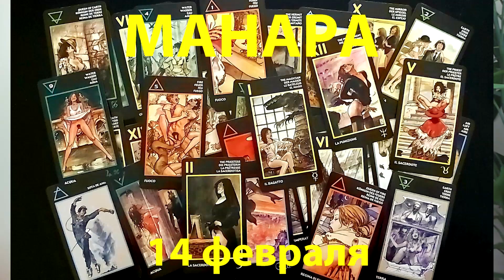Астрологический прогноз на ФЕВРАЛЬ 🧊❄️☃️ 2021 г. с Ольгой Васильчук ASTROESOTERICPRO 🔮🔮🔮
🧐 Добро пожаловать в школу Натальной астологии !

Skype : Astroesotericpro